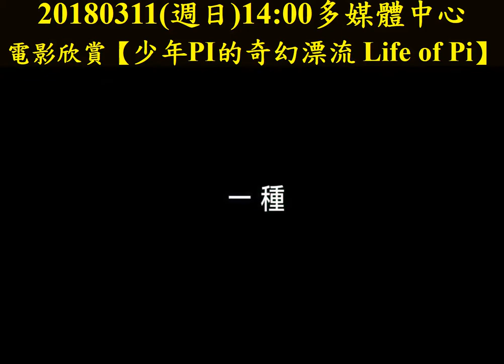少年PI的奇幻漂流1070311-The Oscars 90成大圖書館館藏2008-2017奧斯卡金像獎得獎電影展20180125-0401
(短片來源：各片商製作之電影宣傳預告短片 )
20180311(週日)14:00 (127 mins分鐘) 《少年PI的奇幻漂流 Life of Pi》 2013年最佳導演等4獎。